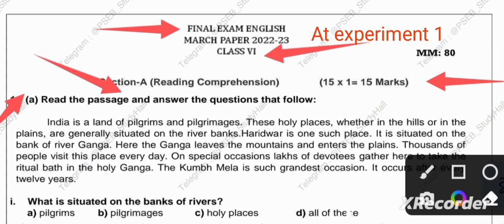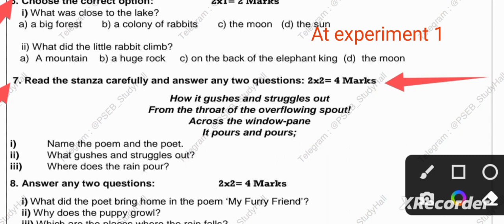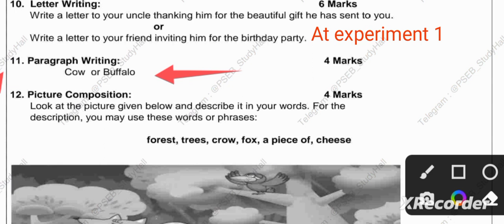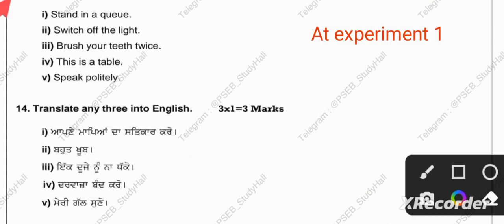Class 6th English Paper solution 13.03.2023 | pseb 6th class English paper solution 13.03.2023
Class 6th English Paper solution 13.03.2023
pseb 6th class English paper solution 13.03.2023
class 6th English paper solution march 2023
6th English paper solution 2023
6th class English paper full solution
class 6th English paper with solution
English paper class 6th 2023
class 6th final paper english paper 2023
6th English final paper
English Paper class 6th
class 6th English paper solution 2023
6 class english paper 2023